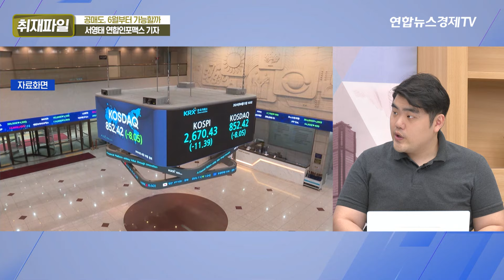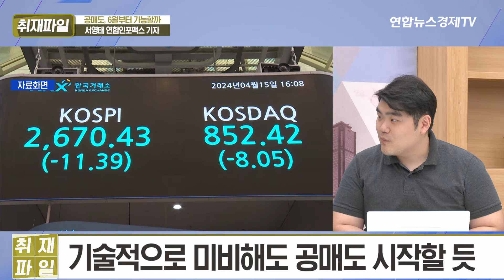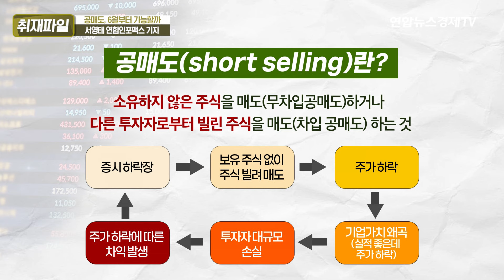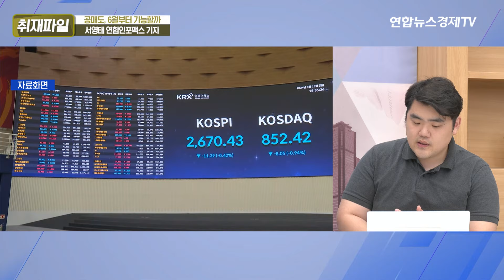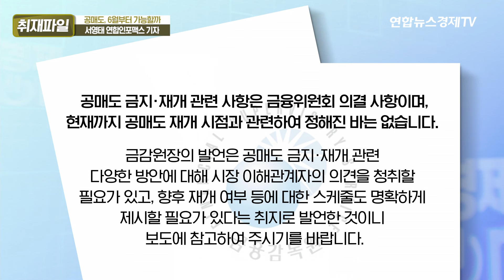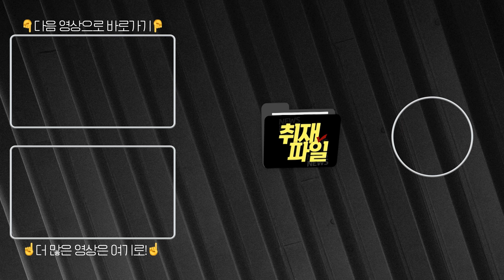공매도, 6월부터 가능할까 (서영태 연합인포맥스 기자) | 경제ON 취재파일 240520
💁🏻‍♂️출연: 서영태 연합인포맥스 기자
💁🏻‍♂️진행: 이민재